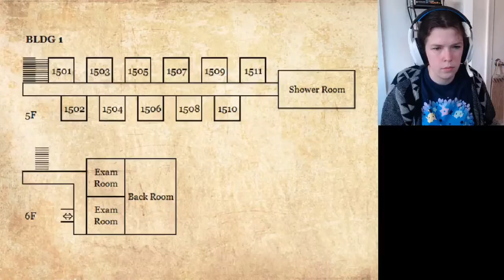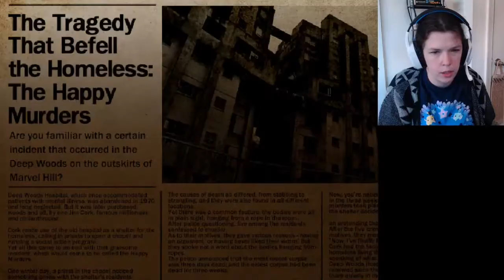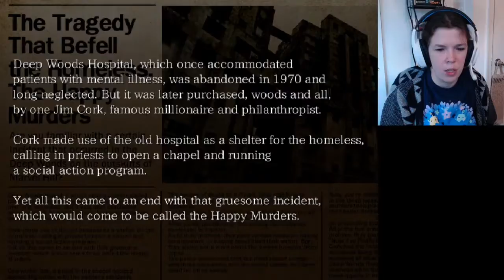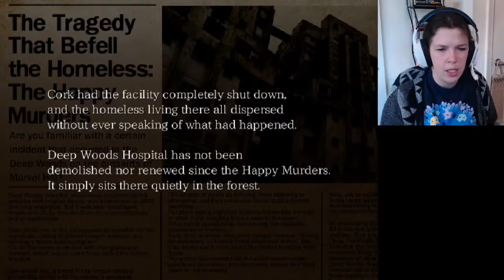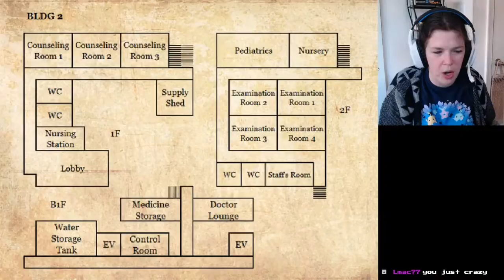The Hanged Nom [Part 3]: A "The Hanged Man" Playthrough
Yeah, yeah, I still suck at the puzzles.  What a big shocker. lol

SOPHIE!!! YUUUS!!!

It's wild that it's hard to tell what is going on with Will.  You would think, after three games of supernatural creepy shit going on, that it would be second nature at this point.  Instead, we always get a fresh new take and are left unsure with what is "real" and what is not.  It's only vaguely similar to Keith's situation while being fresh and new.